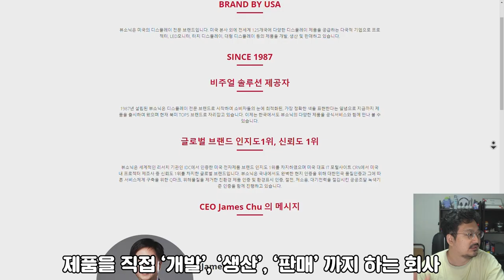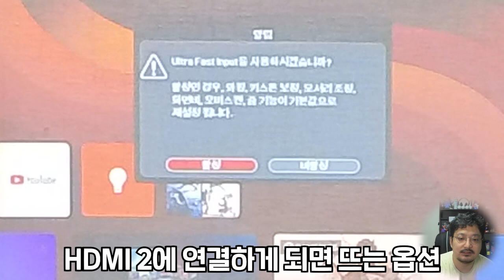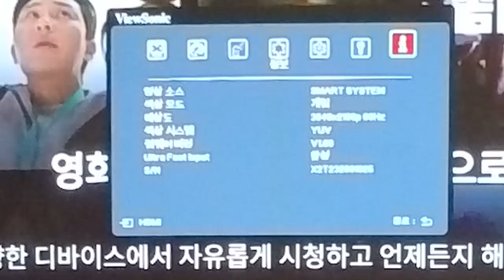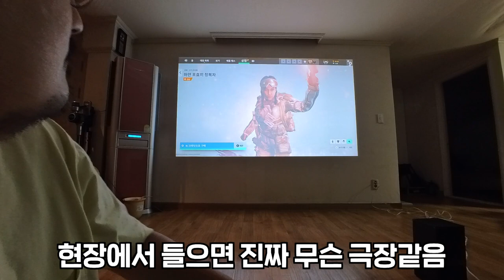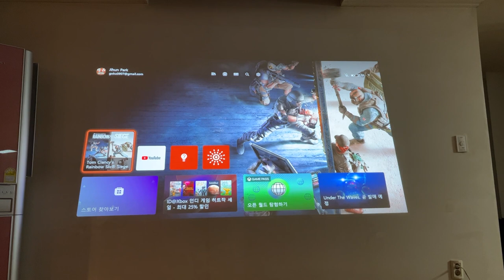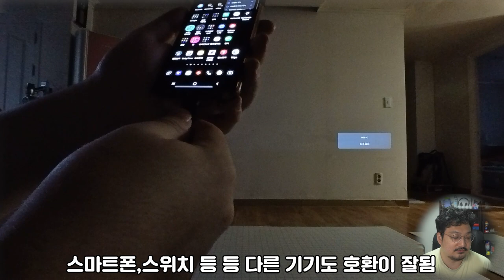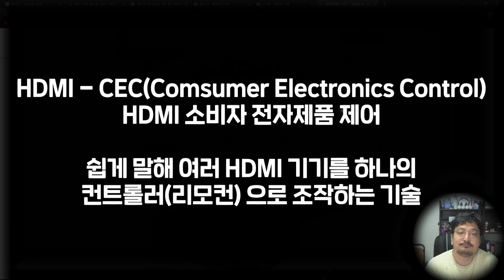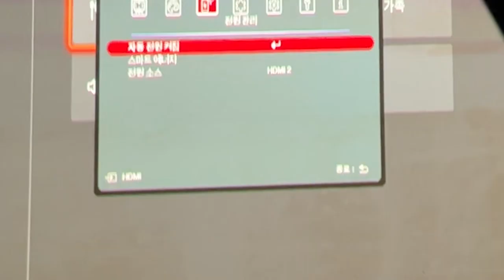빔프로젝터로는 절대 불가능한 게임장르 'FPS'를 해봤습니다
뷰소닉 X1-4K 리뷰입니다